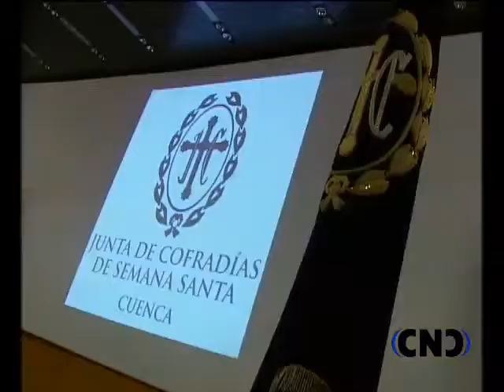PRESENTACIÓN DEL CARTEL DE LA SEMANA SANTA DE CUENCA 2013